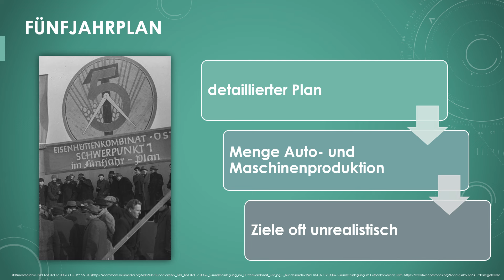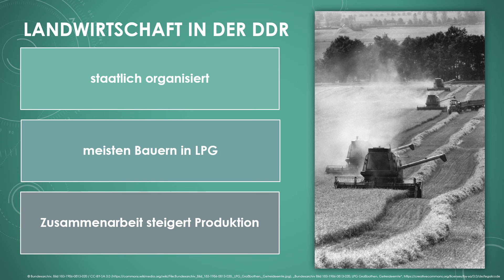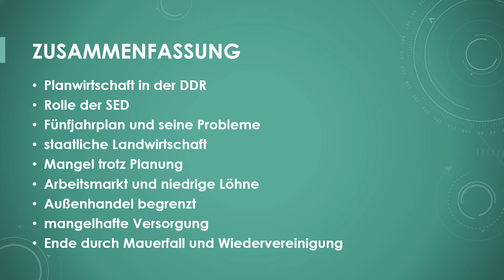Das Wirtschaftssystem der DDR einfach und kurz erklärt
Erfahre in weniger als 3 Minuten, was du über das Wirtschaftssystem der DDR wissen solltest!